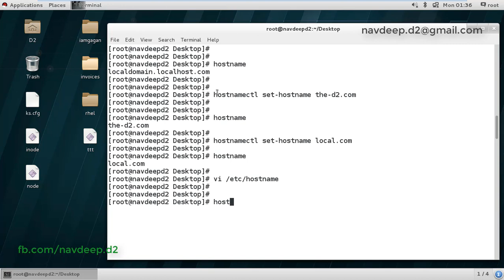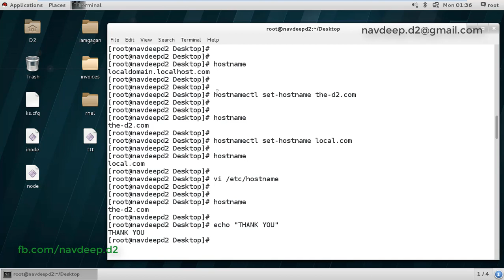2 Ways to Change Hostname in CentOS/Fedora/RHEL/Ubuntu/Linux Variants etc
Credits:- Music: Far The Days Come-Letter Box